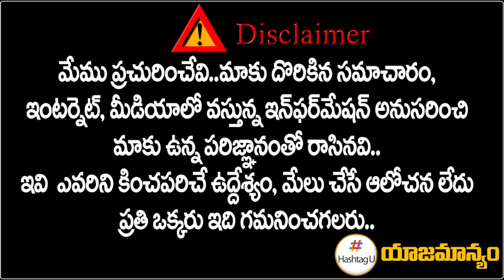సర్వే ప్రకారం టీ కాంగ్రెస్ లో టికెట్ల - Journalist Venu Gopal Reddy on T Congress Tickets | HashtagU